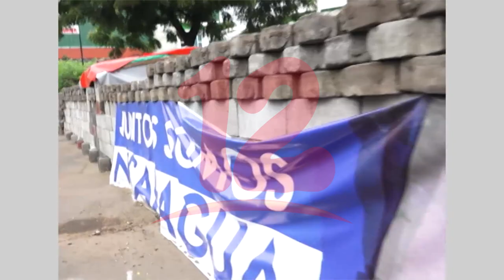Sobreviviente del ataque a la Divina Misericordia relata la situación vivida dentro del templo.